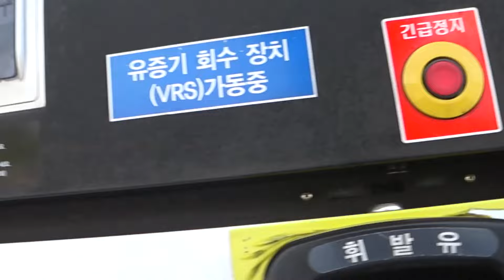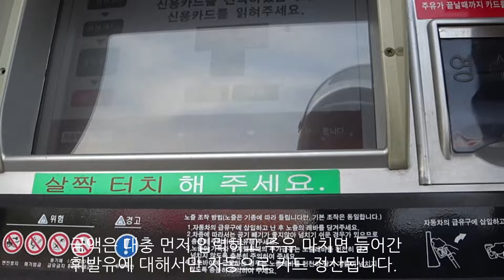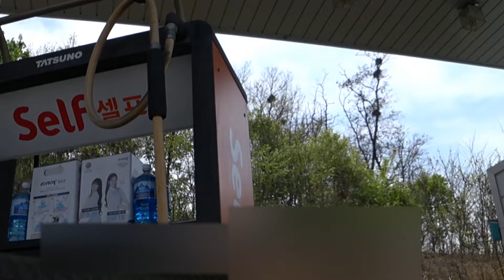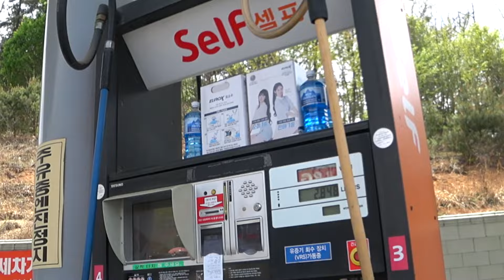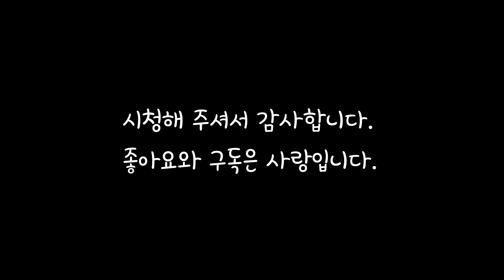슈퍼커브110 급경사 오를 수 있나요? 쌩초보 바린이 오늘 처음 주유하고 그냥 처다만 봐도 어지러운 급경사 오르다가 힘이 딸려 뒷 차에 깔려 황천길 갈 뻔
슈퍼커브110은 언덕 어느 정도 급경사까지 오를 수 있나요? 급경사 잘 오르는 요령이 있을까요? 바린이도

Camera: Sony FDR-X3000
                Samsung Galaxy note20 Ultra5G

음악창고 아트리스트 : 아래 링크 누르고 들어가셔서 유료가입하시면
저와 새로 가입하신분 양쪽 모두 두 달 무료가 추가 제공됩니다.